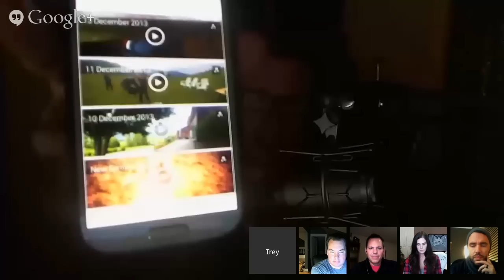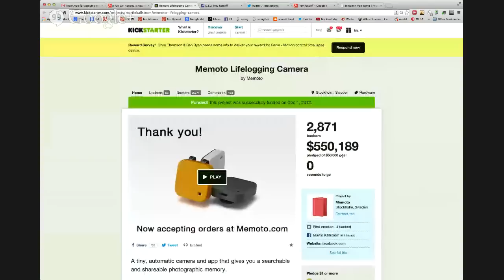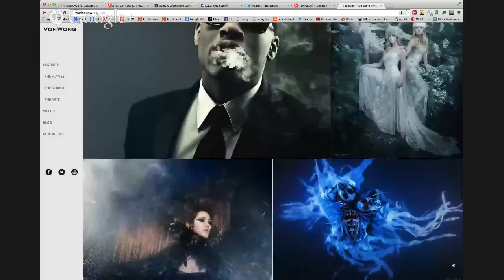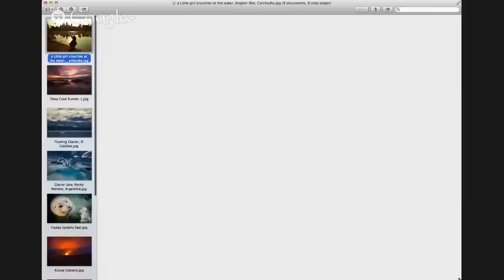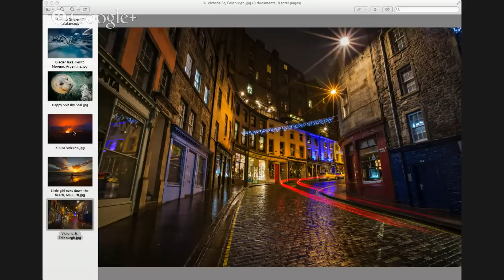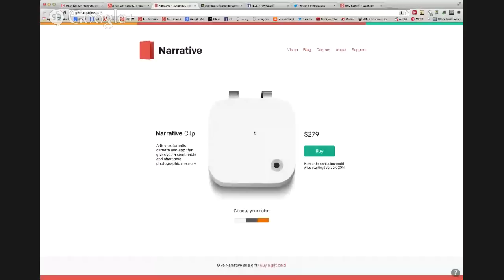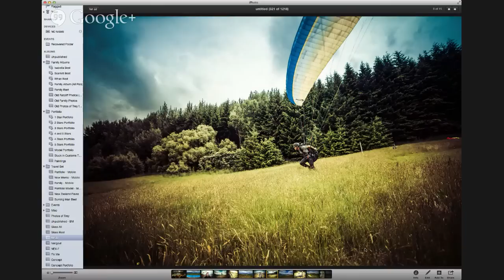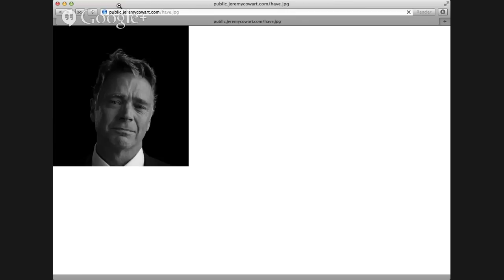A great show Jeremy Cowart, Lisa Bettany, & Thomas Hawk!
We'll start out the show with the giveaway of the $1200 Quadcopter with a 14 megapixel camera that we started last week — be sure to leave a comment to enter!

Then, during the show, we'll talk about Jeremy's new app, OKDOTHIS, and  other photo apps and that whole space in general.  Since Lisa did Camera+, well she's kind of an expert!  We'll also all catch up, share some new photos, and, well, just kinda hangout.  And, as usual, we'll be taking live questions through the G+ Hangout!

And thanks again to +Peter Giordano  for being our awesome host and to +Dave Veffer  for being our awesome beardededed producer!